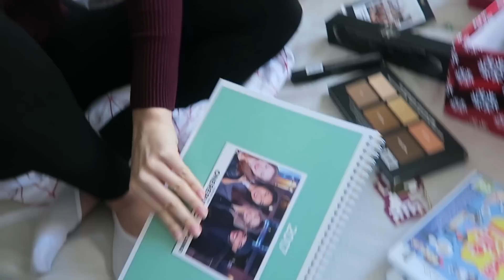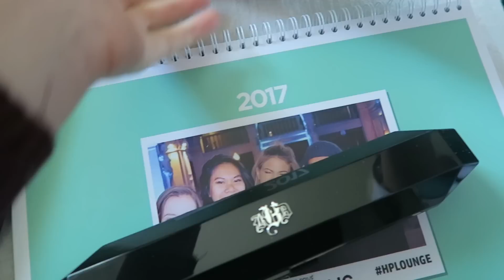🌈 ON A UN PETIT FRERE | Emmaanyvlog | #421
Sorties de la marque :
- Le 18 janvier sur l’e-store ainsi qu’au Sephora des Champs Elysées
- et le 28 janvier dans l’ensemble des magasins Sephora

• Lily ( 6 ans ) et Lou ( 17 ans ) sont mes petites soeurs, et on vit chez nos parents (que je ne filme pas)

Emmaanyone - BP293
POSTISSIMO
97, rue Sauveur Tobelem
13007 MARSEILLE

• Kik | Emmaanyone
• Ask | Emmaanyone